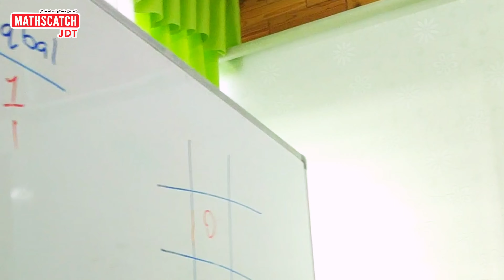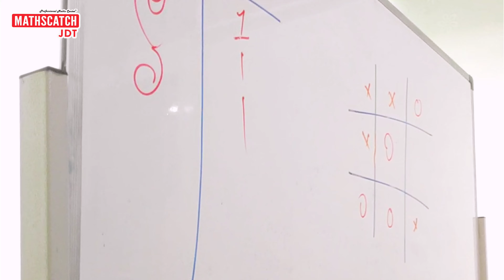SAINS FORM 1- PEMBIAKAN ASEKS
SAINS FORM 1
Cara untuk menghafal dan faham fakta sains adalah dengan bermain game di dalam kelas. Nama game- Tick-Tack-Toe Sains. Cara permainan sangat mudah; siapa yang dapat jawab dulu dia yang dapat tick sama ada X atau O. Mudah dan menyeronokkan!

Dapatkan info info terkini berkenaan, nota, latihan dan bermacam-macam lagi berkenaan Maths, Sains, dan Addmath di telegram kami